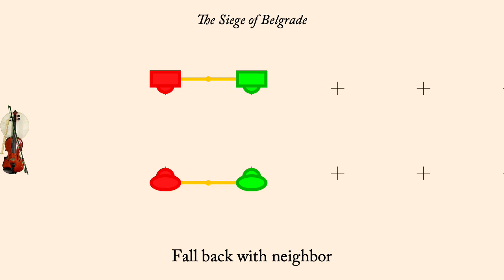The Siege of Belgrade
The Siege of Belgrade is an English Country Dance published by Thompson in 1792.It is a proper duple minor longways dance.